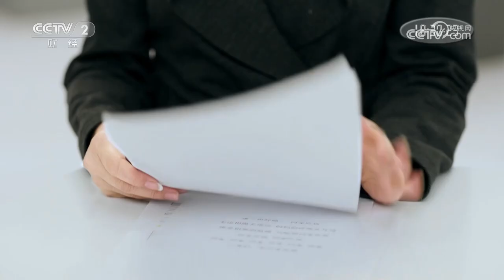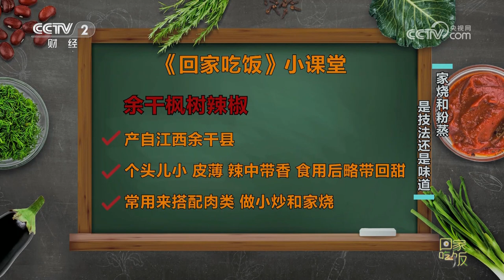《回家吃饭》辣味的粉蒸鱼 没听说过但却惊艳所有人！藠头烧泥鳅 再来一碗锅巴饭 小时候的记忆浮上心头！20230703 | 美食中国 Tasty China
本期美味：我们一日三餐都离不开家常菜，而家烧和粉蒸是家常菜最常用的烹饪方法。本期来自江西的餐饮从业者熊慧玲带来家烧泥鳅新吃法。赣菜大厨邓发平带来特色粉蒸菜。家烧菜和粉蒸菜，今天的做法更出彩。